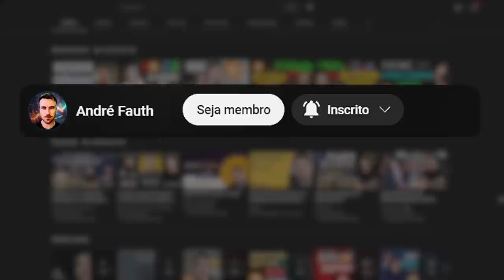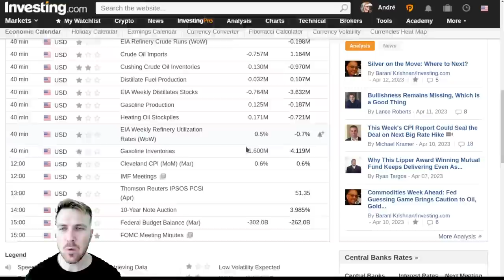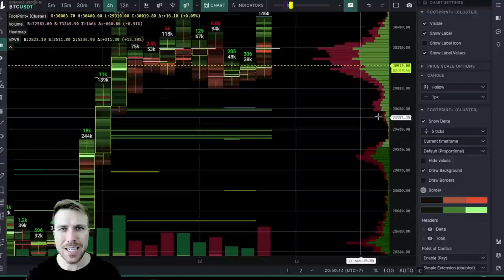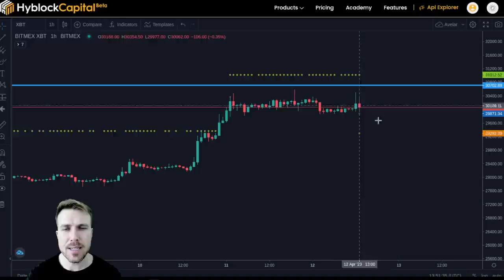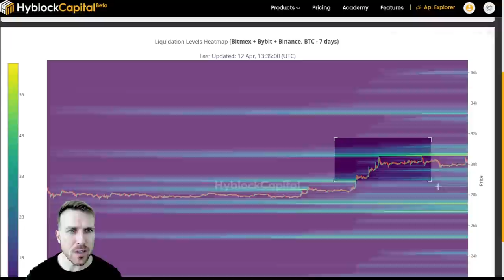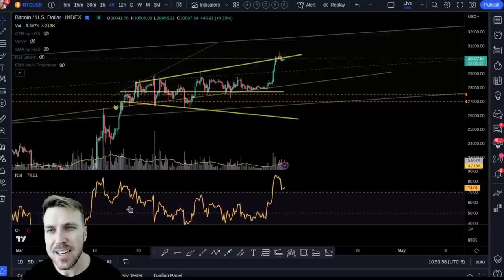BITCOIN: ZONAS IMPORTANTES CURTO PRAZO!